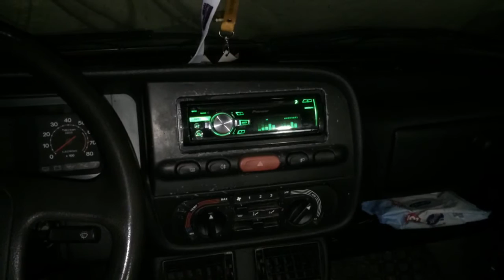Hertz hsk 163 trap music test f4260 audio system amp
Hsk 163
F4260
Erkurt yalitim